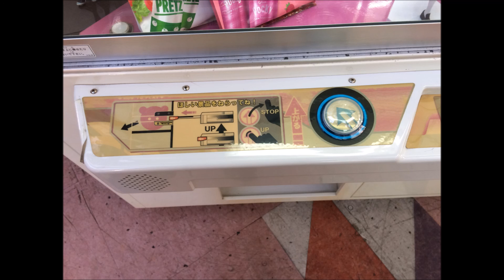fancy sweep WINDOW 待機・プレイBGM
写真・録音先　三重県鈴鹿市磯山